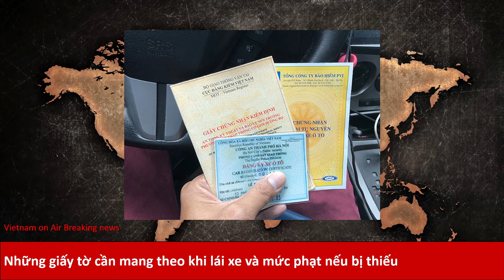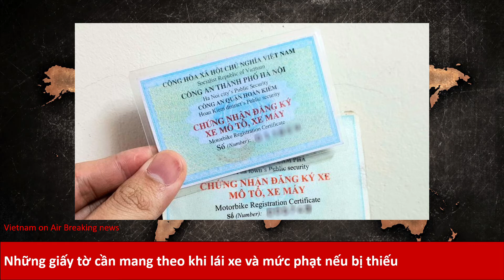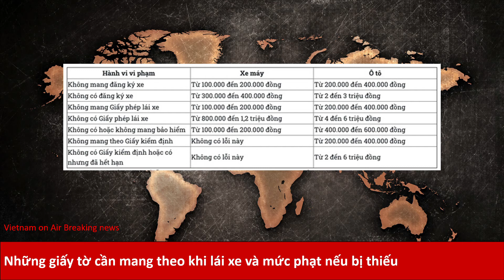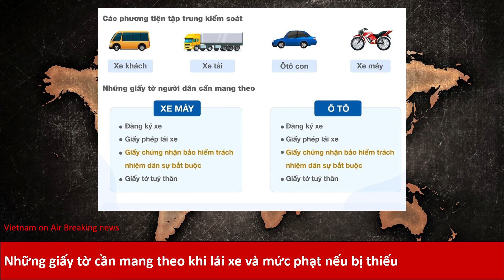Những giấy tờ cần mang theo khi lái xe và mức phạt nếu bị thiếu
Lái xe an toàn, mang đầy đủ giấy tờ… sẽ giúp lái xe tránh được những rắc rối khi tham gia giao thông. Vậy, tài xế cần mang theo giấy tờ gì khi lái xe và mức phạt nếu bị thiếu?
Theo luật Giao thông đường bộ, người lái xe khi điều khiển phương tiện tham gia giao thông phải mang theo những giấy tờ sau:

- Đăng ký xe.

- Giấy phép lái xe phù hợp với loại xe điều khiển, còn thời hạn.

- Giấy chứng nhận bảo hiểm trách nhiệm dân sự của chủ xe cơ giới.

Riêng đối với xe ô tô và rơ moóc, sơ mi rơ moóc được kéo bởi xe ô tô tham gia giao thông đường bộ phải mang theo giấy chứng nhận kiểm định an toàn kỹ thuật và bảo vệ môi trường.

Người điều khiển xe mô tô và các loại xe tương tự xe mô tô không mang theo giấy phép lái xe sẽ bị phạt tiền từ 100.000 đến 200.000 đồng, theo điểm c khoản 2 điều 21.

Người điều khiển xe mô tô hai bánh có dung tích xi lanh dưới 175 cm3 và các loại xe tương tự xe mô tô có giấy phép lái xe quốc tế do các nước tham gia Công ước về Giao thông đường bộ năm 1968 cấp (trừ giấy phép lái xe quốc tế do Việt Nam cấp) nhưng không mang theo giấy phép lái xe quốc gia sẽ bị phạt tiền từ 800.000 đến 1,2 triệu đồng, theo điểm b khoản 5 điều 21.

Người điều khiển xe mô tô hai bánh có dung tích xi lanh từ 175cm3 trở lên, xe mô tô ba bánh có giấy phép lái xe quốc tế do các nước tham gia Công ước về Giao thông đường bộ năm 1968 cấp (trừ giấy phép lái xe quốc tế do Việt Nam cấp) nhưng không mang theo Giấy phép lái xe quốc gia sẽ bị phạt tiền từ 3 triệu đồng đến 4 triệu đồng, theo điểm c khoản 7 điều 21.

Người điều khiển xe ôtô, máy kéo và các loại xe tương tự xe ôtô không mang theo giấy phép lái xe sẽ bị phạt tiền từ 200.000 đến 400.000 đồng, theo điểm a khoản 3 điều 21.

Người điều khiển xe ôtô, máy kéo và các loại xe tương tự xe ôtô có giấy phép lái xe quốc tế do các nước tham gia Công ước về Giao thông đường bộ năm 1968 cấp (trừ giấy phép lái xe quốc tế do Việt Nam cấp) nhưng không mang theo giấy phép lái xe quốc gia sẽ bị phạt tiền từ 4 triệu đồng đến 6 triệu đồng, theo điểm c khoản 8 điều 21.

Lỗi không có giấy phép lái xe

Người điều khiển xe mô tô hai bánh có dung tích xi lanh dưới 175 cm3 và các loại xe tương tự xe mô tô không có giấy phép lái xe hoặc sử dụng Giấy phép lái xe không do cơ quan có thẩm quyền cấp, giấy phép lái xe bị tẩy xóa sẽ bị phạt tiền từ 800.000 đến 1,2 triệu đồng, theo điểm a khoản 5 điều 21.

Người điều khiển xe mô tô hai bánh có dung tích xi lanh từ 175 cm3 trở lên, xe mô tô ba bánh không có giấy phép lái xe hoặc sử dụng giấy phép lái xe không do cơ quan có thẩm quyền cấp, giấy phép lái xe bị tẩy xóa sẽ bị phạt tiền từ 3 triệu đồng đến 4 triệu đồng, theo điểm b khoản 7 điều 21.

Người điều khiển xe ôtô, máy kéo và các loại xe tương tự xe ô tô không có giấy phép lái xe hoặc sử dụng giấy phép lái xe không do cơ quan có thẩm quyền cấp, Giấy phép lái xe bị tẩy xóa sẽ bị phạt tiền từ 4 triệu đến 6 triệu đồng, theo điểm b khoản 8 điều 21.

Lỗi không mang giấy đăng ký xe

Người điều khiển xe mô tô, xe gắn máy, các loại xe tương tự xe mô tô và các loại xe tương tự xe gắn máy không mang theo Giấy đăng ký xe sẽ bị phạt tiền từ 100.000 đến 200.000 đồng, theo điểm b khoản 2 điều 21.

Người điều khiển xe ôtô, máy kéo và các loại xe tương tự xe ô tô không mang giấy đăng ký xe (kể cả rơ moóc và sơ mi rơ moóc) sẽ bị phạt tiền từ 200.000 đến 400.000 đồng, theo điểm b khoản 3 điều 21.

Lỗi không có giấy đăng ký xe

Người điều khiển xe mô tô, xe gắn máy (kể cả xe máy điện), các loại xe tương tự xe mô tô và các loại xe tương tự xe gắn máy không có giấy đăng ký xe theo quy định hoặc sử dụng giấy đăng ký xe đã hết hạn sử dụng sẽ bị phạt tiền từ 300.000 đồng đến 400.000 đồng, theo điểm a khoản 2 điều 17.

Người điều khiển xe ôtô và các loại xe tương tự xe ô tô không có Giấy đăng ký xe theo quy định hoặc sử dụng Giấy đăng ký xe đã hết hạn sử dụng (kể cả rơ moóc và sơ mi rơ moóc) sẽ bị phạt tiền từ 2 triệu đồng đến 3 triệu đồng, theo điểm a khoản 4 điều 16.

Người điều khiển máy kéo (kể cả rơ moóc được kéo theo), xe máy chuyên dùng không có giấy đăng ký xe hoặc sử dụng giấy đăng ký xe đã hết hạn sử dụng (kể cả rơ moóc) sẽ bị phạt tiền 1-2 triệu đồng, theo điểm d khoản 2 điều 19.

Lỗi không có, không mang giấy chứng nhận bảo hiểm trách nhiệm dân sự

Người điều khiển xe mô tô, xe gắn máy, các loại xe tương tự xe mô tô và các loại xe tương tự xe gắn máy không có hoặc không mang theo giấy chứng nhận bảo hiểm trách nhiệm dân sự của chủ xe cơ giới còn hiệu lực sẽ bị phạt tiền từ 100.000 đồng đến 200.000 đồng, theo điểm a khoản 2 điều 21.

Người điều khiển xe ôtô, máy kéo và các loại xe tương tự xe ô tô không có hoặc không mang theo giấy chứng nhận bảo hiểm trách nhiệm dân sự của chủ xe cơ giới còn hiệu lực sẽ bị phạt tiền từ 400.000 đến 600.000 đồng, theo điểm b khoản 4 điều 21.

Hoàng Mai